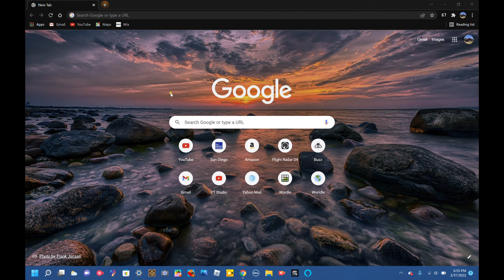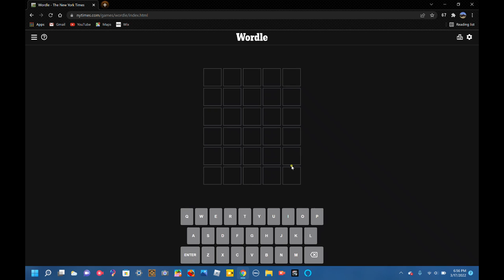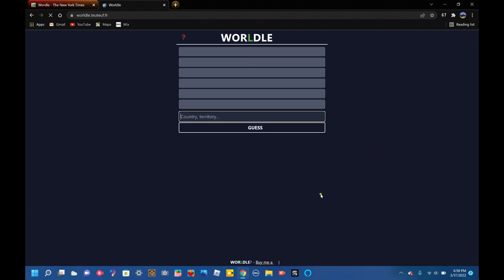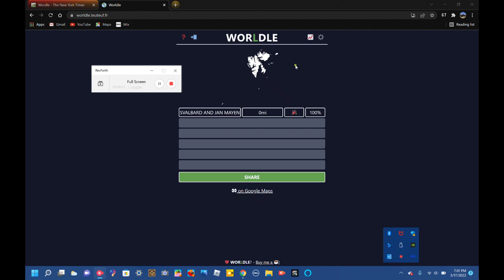Slime Squad Plays Wordle! #9 (+WORLDLE)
Final Wordle Answer at the end of the video
hint: Another word for motion picture
Found in the playlist ASAPC Plays Wordle
Worldle Hint: This country is part of Norway